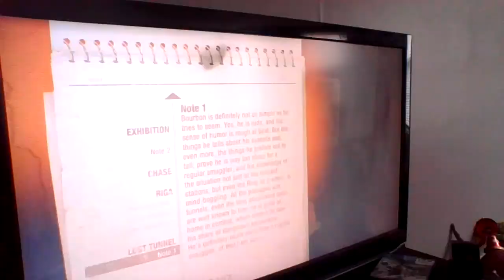Monster Hunting and Gun Shooting) Metro 2033 Redux episode 2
watch this to understand what the episode means